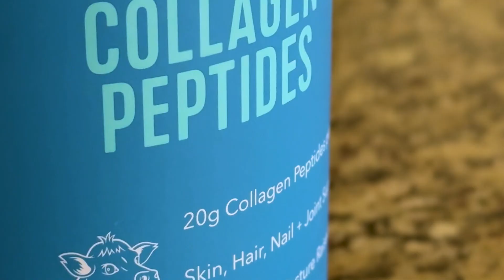Collagen and Whey Protein Can Improve Exercise Performance w/Dr. Keith Baar | UC Davis Research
Collagen is the most abundant protein in our body. All our musculoskeletal tissues are built on a foundation of collagen. For this musculoskeletal system to work well, we need to have a good collagen turnover that replaces older collagen with new ones.

UC Davis Health's Dr. Keith Baar explains the results of his study that paired dietary collagen with whey protein, and how it was found to build muscles and affect athletic performance.

UC Davis Health is committed to improving health for all through collaborative clinical, translational and basic science research. Across our organization, innovative studies are driving new technologies, treatments and therapies that directly benefit patients. With more clinical trials than any other health care provider in our region and renowned research centers led by internationally recognized experts, UC Davis Health is driving discoveries that address today’s most pressing health challenges.

0:00 Collagen supplements for strength training
0:29 Collagen and whey protein combined
1:06 What is the best type of dietary collagen?